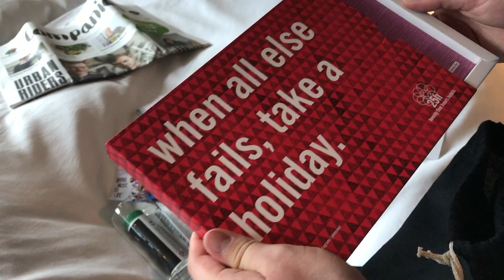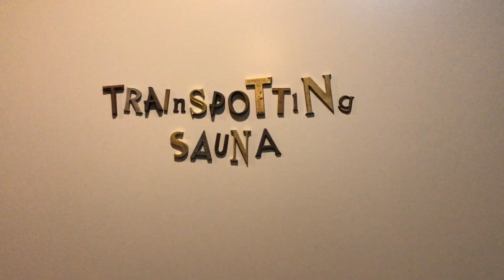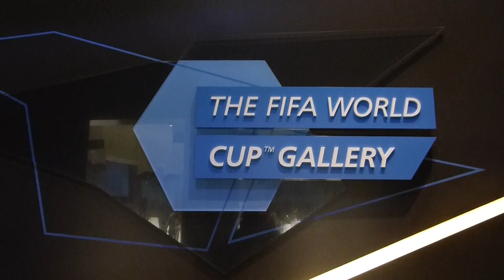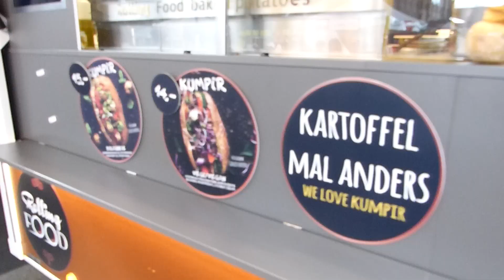ZURICH VLOG | INTERRAIL 2017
T&III - Lost [Bass Rebels Release]
●iTunes, Spotify +more - smarturl.it/br-lost
●Follow T&III - smarturl.it/TAIII-br

Say Good Night by Joakim Karud @joakimkarud